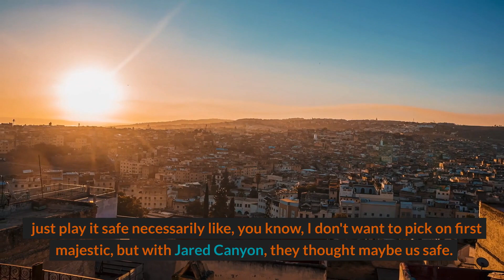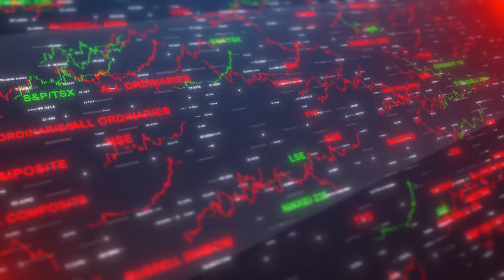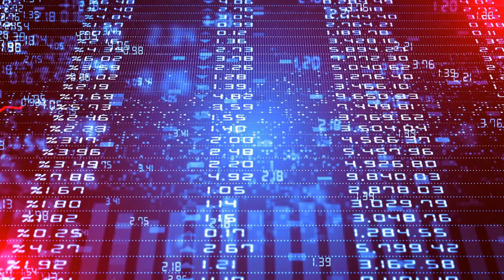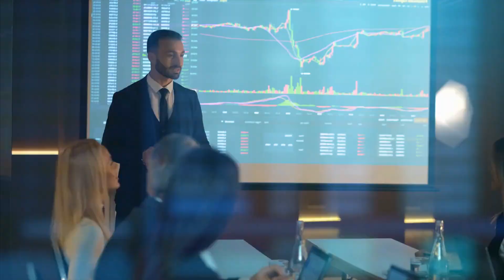Tripple digit Silver is coming | Silver price predictions - Garrett Goggins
Silver price
gold price
Silver market
silver stackers
silver stacking

Andy Schectman - Will the west adopt a new gold standard? The truth about future of our currency